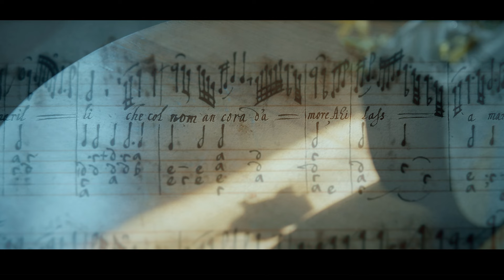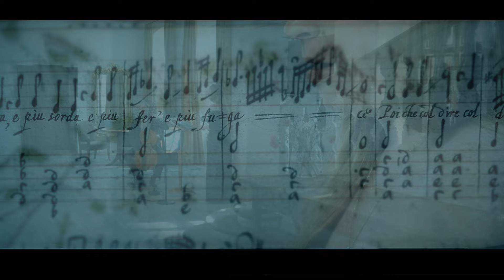Anon, Cruda Amarilli, Accenti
Accenti I Hannah Ely, Voice · Harry Buckoke, Viol
Excerpt from the concert film "The Artful Musician"

Film recording: Culiner Creative Circle
Recorded in March 2024 in the context of the 2024 Artist-in-Residence Programme for projects on the topic of ornamentation in the Early and Late Baroque eras. With generous support of the Schloss Weißenbrunn Foundation.